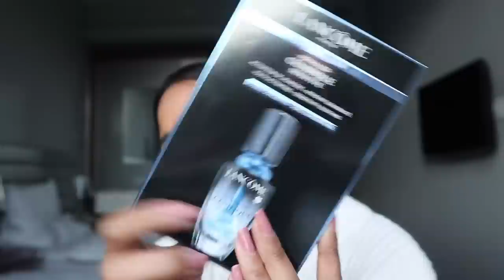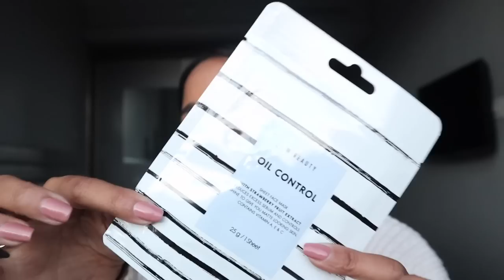I WENT TO JHB TO SEE SIR JOHN!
Woolies and I are collaborating! How exciting? Part of the collaboration was for me to attend a masterclass by the talented Sir John. You guys will never believe how inspiring he is. He's so humble and calm, and his vibe is so captivating.